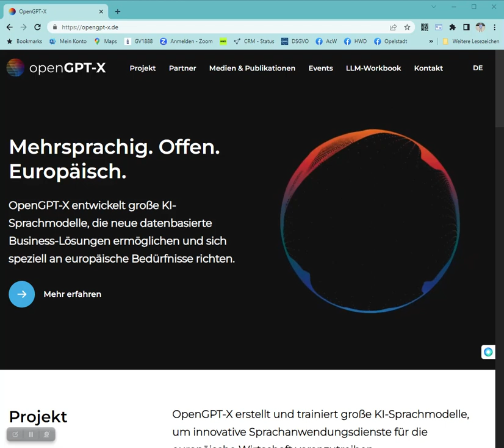OpenGPT-X - "Mehrsprachig. Offen. Europäisch."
"Mehrsprachig. Offen. Europäisch." So heißt es auf der Website OpenGPT-X. 🌍🔓🇪🇺 Und "OpenGPT-X entwickelt große KI-Sprachmodelle, die neue datenbasierte Business-Lösungen ermöglichen und sich speziell an europäische Bedürfnisse richten." 🤖💼💡

Das Projekt wird beschrieben mit: OpenGPT-X erstellt und trainiert große KI-Sprachmodelle, um innovative Sprachanwendungsdienste für die europäische Wirtschaft voranzutreiben. 🚀💬🌐

Über die offene Gaia-X-Infrastruktur können Unternehmen Daten und Dienste kostenfrei in mehreren Sprachen und nach höchsten europäischen Datenschutzstandards nutzen und teilen. Die angebotenen Dienste dienen als Basis zur Entwicklung von Produkten und Prozessen mit unterschiedlichsten Sprachfunktionen (z.B. Chatbots, digitale Assistenten oder personalisierte Medienberichte). Die Kooperation zwischen Wissenschaft, Wirtschaft und Technologie wird vom Bundesministerium für Wirtschaft und Klimaschutz gefördert. 🤝🏢💻